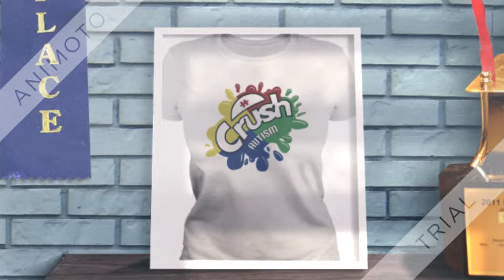Crush autism shirt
First Trump did, then he didn’t, now it’s Pompeo who has to get the blame, next time it might be the Transport Secretary who did it. Anyone except the fool who gave the order. Too many double standards here especially amongst the American people. They were the Crush autism shirt who was calling for troops withdrawal from the Middle East, and now they’re ranting when Trump made the decision. Let that guy be. I hope the test of NATO stops this, no one should trust America after this, this is beyond disgraceful, Trump is pushing the world closer to war with destroying alliances and defending nothing but himself, Trump is a traitor to America and his allies.First Trump did, then he didn’t, now it’s Pompeo who has to get the blame, next time it might be the Transport Secretary who did it. Anyone except the fool who gave the order. Too many double standards here especially amongst the American people. They were the Crush autism shirt who was calling for troops withdrawal from the Middle East, and now they’re ranting when Trump made the decision. Let that guy be. I hope the test of NATO stops this, no one should trust America after this, this is beyond disgraceful, Trump is pushing the world closer to war with destroying alliances and defending nothing but himself, Trump is a traitor to America and his allies.